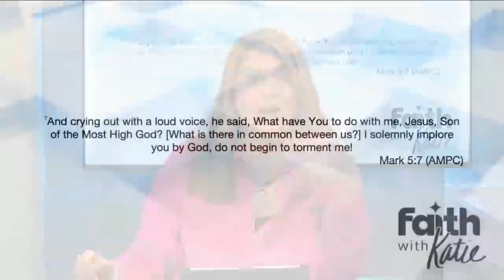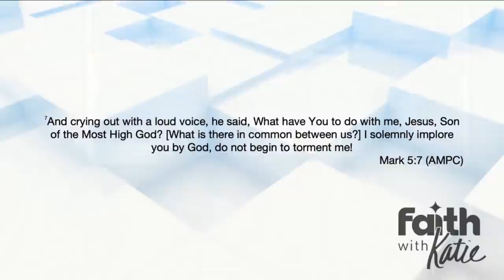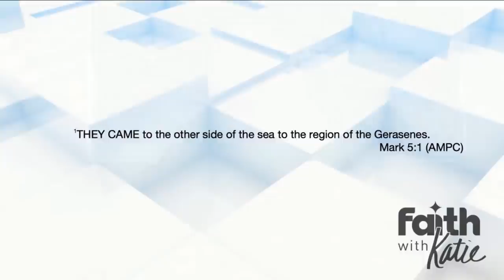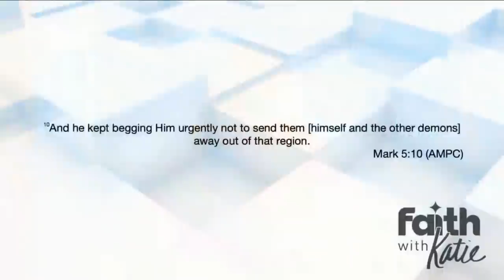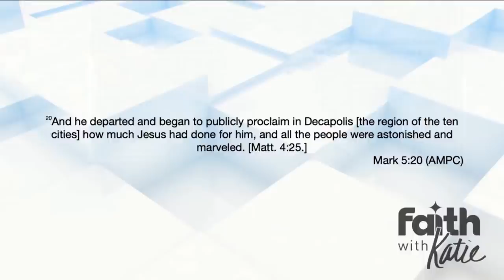Demonic Deliverance // Katie Souza // Faith With Katie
The same Spirit that Jesus carried when he cast out Legion lives in you!
Listen in as Katie walks through these powerful scriptures and learn to take authority in YOUR region.